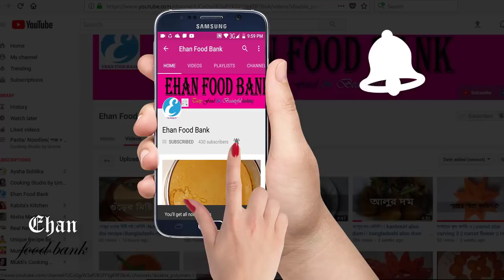ভীষণ মজার ও সম্পূর্ণ ভিন্নধর্মী ঠাণ্ডা ডেজার্ট "রসমালাই আইসক্রিম" রেসিপি।roshmalai ice cream recipe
রসমালাই আইসক্রিম (ছানা বা ক্রিম কোনটাই লাগবে না)

বানাবেন শুধুমাত্র হাতের কাছে অল্প কয়েকটি উপকরণ দিয়ে আর সাবাড় হয়ে যাবে ৫ মিনিটে, স্বাদ ১০০ তে ১০০০। কারও বুঝার কোনো উপায়েই নেই যে এটি ঠিক কি দিয়ে বানানো😉
(রেসিপি টি ঠিক কি উপকরন দিয়ে বানিয়েছি দেখলে চমকে যাবেন)

উপকরনঃ

১। দুধ ৩ কাপ
২। এলাচ ৩ টি
৩। কনডেন্সড মিল্ক / চিনি ১/২ কাপ
৪। শুকনো নারকেল ১/৪ কাপ
৫। পাউরুটি ছোট ৮ পিস

Roshmalai ice cream

Roshmalai ice cream  is a delicious dessert  that everyone relishes during the Summer season.it is  Easy and quick recipe for your occasions.

ingredients:

1. milk 3 cup
2. cardamom 3 pieces
3. condensed milk or sugar 1/2 cup
4. desiccated coconut 1/4 cup
5. bread small 8 pieces

Check us out on Facebook!
Please Join our Facebook Group to share any picture or request any recipes

আমের কাস্টার্ড রেসিপি | Mango Custard Recipe